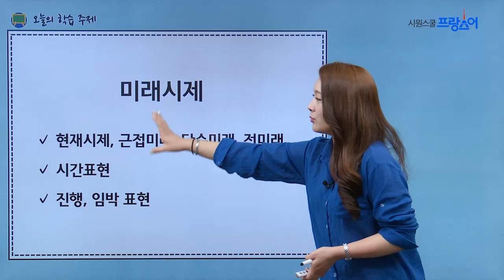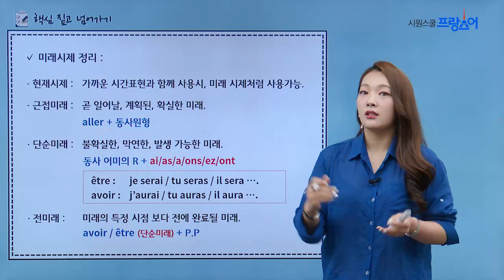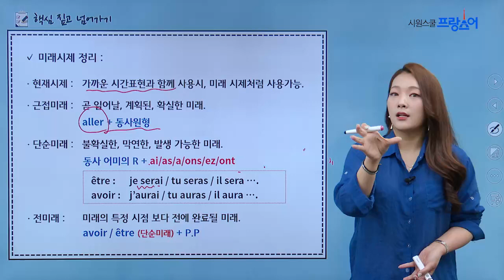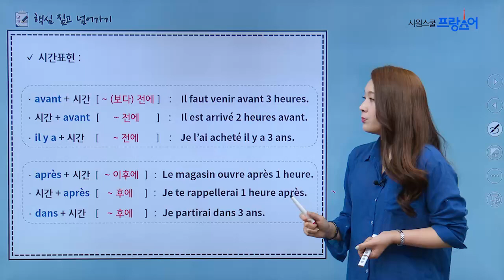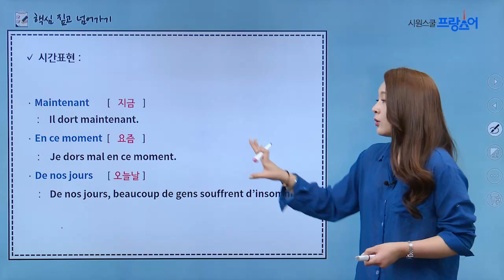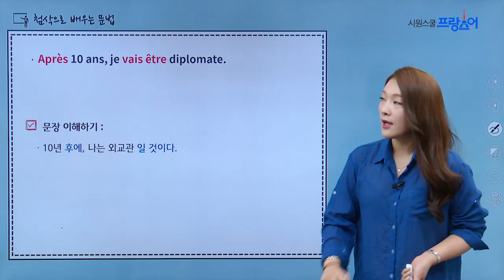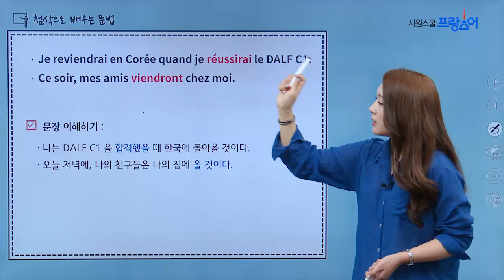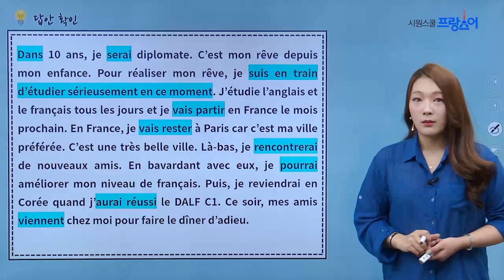[프랑스어문법] 틀리기 쉬운 DELF 문법 - 7강. 프랑스어 미래시제 / 오드 선생님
DELF 시험 답안으로 활용할 수 있는 지문 활용!
학생들이 자주 실수하는 프랑스어 문법 총정리!

7강. 프랑스어 미래시제
현재, 근접미래, 단순미래, 전미래, 시간표현, 진행, 임박표현

[강의 특징]
1. DELF 시험에서 모범답안으로 사용할 수 있는 지문을 활용한 강의.
2. DELF 시험을 위해 반드시 알아야 하는 문법 이론 정리.
3. 이론 정리 후 첨삭을 통한 틀리 부분 교정.

[수강 대상]
1. A2 이상의 프랑스어 (문법,회화)실력을 가지신 분.
    - 기초문법, 쏙쏙 동사 마스터, 초·중급 핵심 문법 수강 이후 추천
2. 공백기 이후 프랑스어 공부를 다시 시작하시는 분.
3. DELF 시험 전 마지막으로 문법을 복습하고 싶으신 분.
4. DELF 작문 영역 공부가 필요하신 분.

[수강 효과]
1. 시험 전 (A2-B1) 주요 문법들을 정리할 수 있다.
2. 공백기로 인해 잊혀진 불어 문법을 상기시킬 수 있다.
3. 잦은 실수를 이해하여, 올바른 문법 응용이 가능하다.
4. DELF 시험에서 문법적으로 올바른 글쓰기가 가능하다.